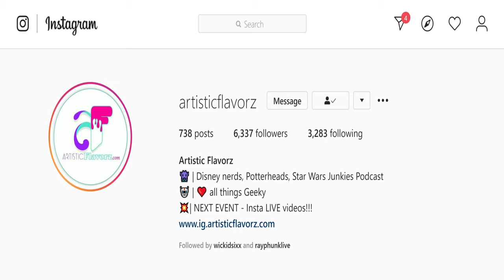The Tax Collector Movie REVIEW 2020 (The TRUTH About The Film)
Join us as we give our review on the movie, DID YOU WATCH IT? What are your thoughts?

Big shout out Ernie Zamudio of ARTISTIC FLAVORZ, please head on over to his website and support,also check out their podcast at: